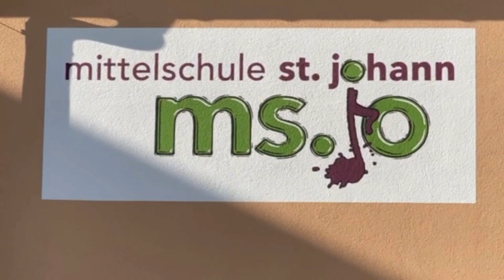4min Schulhausführung - Mittelschule St. Johann im Pongau